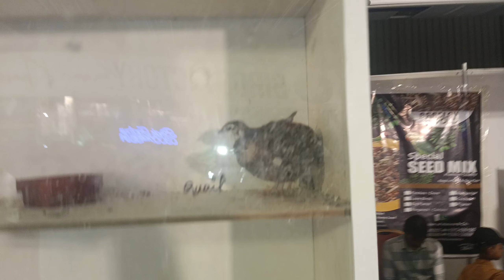Expo Centre Animals Mela